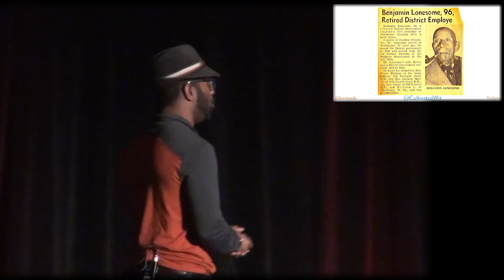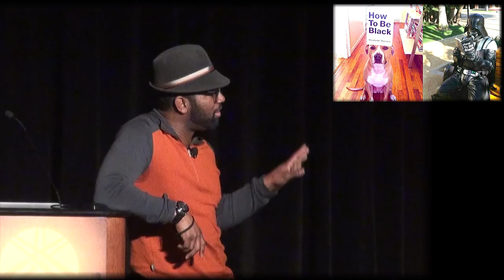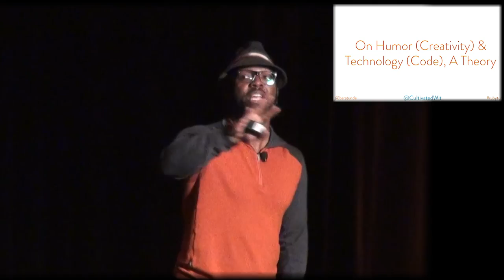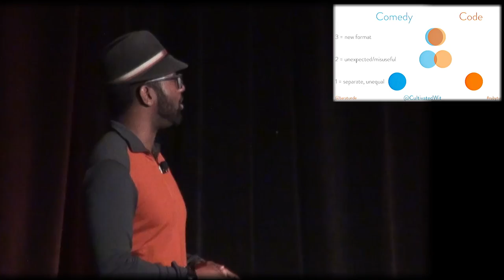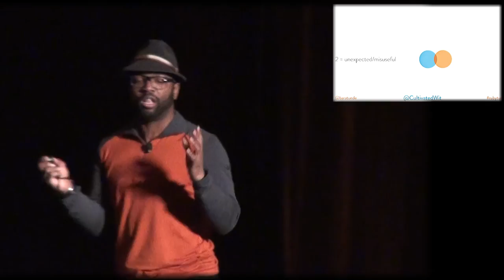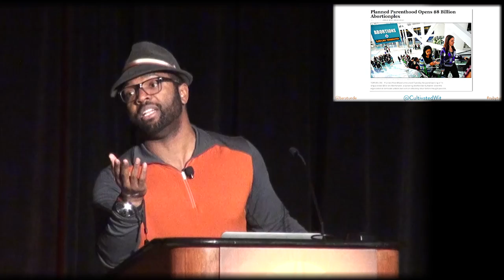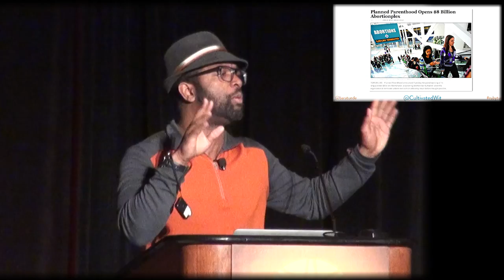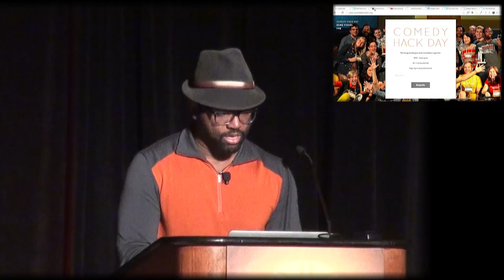RailsConf 2014 - Humor in The Code by Baratunde Thurston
Humor In The Code The Future Of Everything Humbly Stated